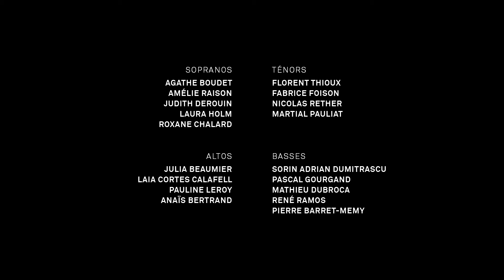Felix Mendelssohn - Trois motets op.69 n°1 - Mathieu Romano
Trois motets op.69 n°1
"Herr, nun lässest du deinen Diener in Frieden fahren" (Nunc Dimittis)
Enregistré le mardi 25 août, dans le narthex de la Basilique Sainte-Madeleine de Vézelay

Ensemble Aedes
Direction musicale : Mathieu Romano

La musique sacrée pour chœur est l’un des piliers de l’œuvre de Mendelssohn. Mendelssohn s’est consacré à la musique vocale sacrée dès les années 1820 avec ses premiers essais de composition. Il est l’auteur de plus de cinquante œuvres sacrées parmi lesquelles des motets a cappella, des cantates, des psaumes polyphoniques, enfin des travaux pour diverses circonstances liturgiques et des oratorios.
Dernière œuvre chorale complète de Mendelssohn datant de 1847, les Trois motets opus 69 révèlent le don du compositeur pour la grande musique, élevée, déployée, placée sous le signe du divin.

Production : La Cité de la Voix — Vézelay / Ozango Productions
Réalisation : Nathan Benisty
Son : Gauthier Simon
Lumière : Thomas Moren